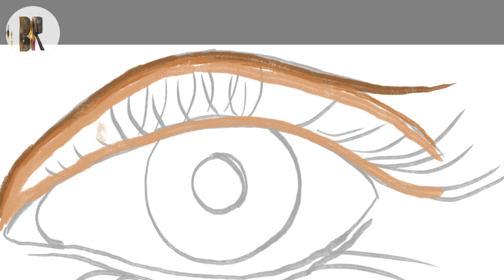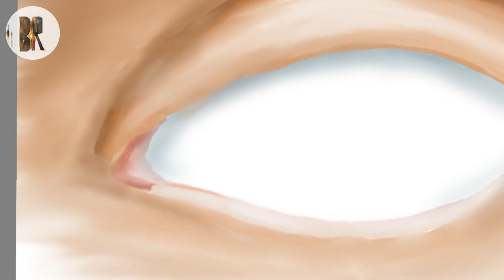Drawing a eye with Note 9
Drawing a eye with Samsung Galaxy Note 9
App: autodesk sketch